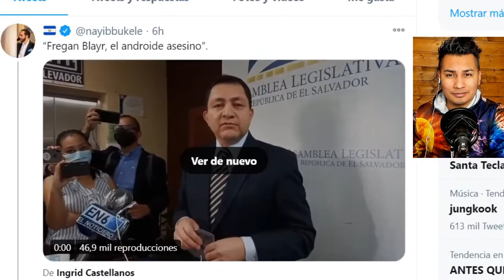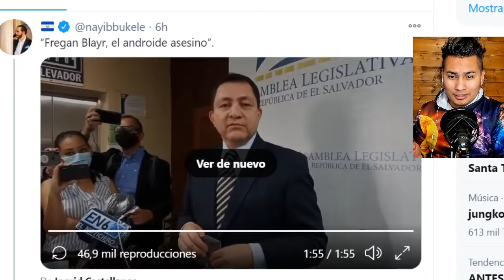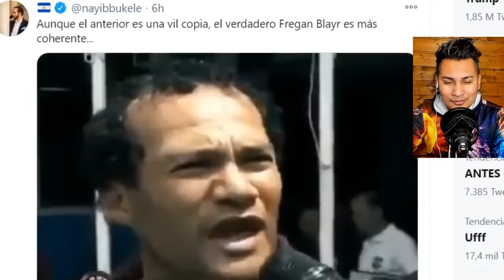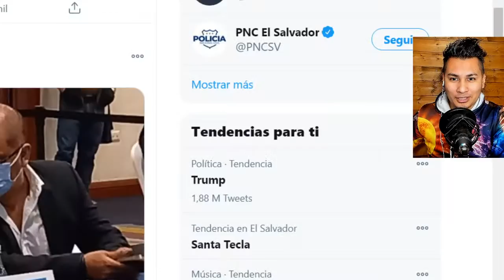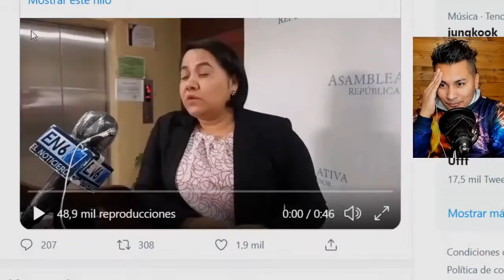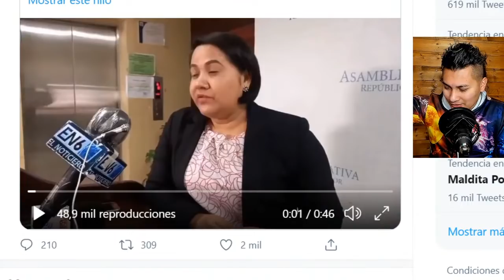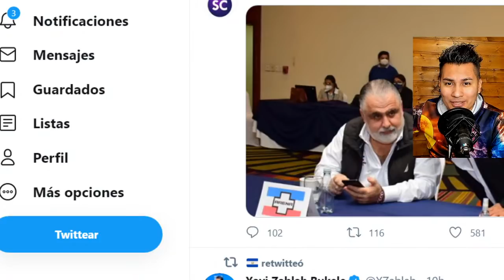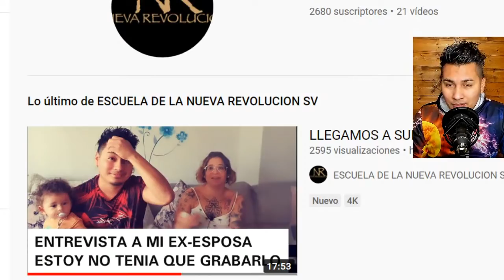NAYIB ENCUENTRA AL HERMANO PERDIDO DE MARIO PONCE